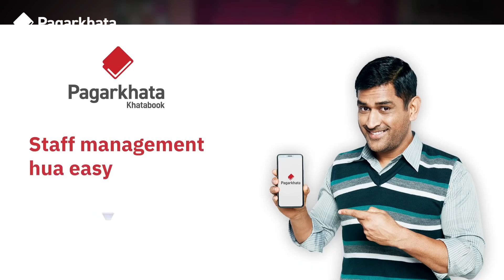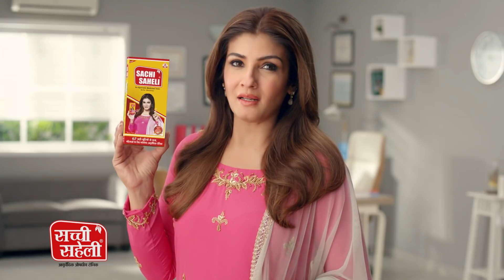COVID cases अचानक देश में फिर बढ़ने लगे हैं, नए Corona mutations से चिंता, Lockdown लगाना शुरू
Sachi Saheli- Sachi Saheli is a purely Ayurvedic medicinal tonic helpful in several body issues associated with woman's health. It is quite beneficial in problems like menstrual disorders, menopause, hormonal imbalance, irregular periods cycles, weakness, tiredness, back pain, abdominal cramps, stress and lack of appetite.

# Ayurvedaforwomenhealth # sachisaheli # ayurvedicmedicinaltonic # menstrualhealth

The Lallantop Show. 19 February 2021
In today's show, Saurabh Dwivedi discusses the rising COVID cases in the country. In last 24 hours, more than 13,193
new corona cased were registered in the country. Maharashtra has seen the new surge. More than 5000 new corona cases registered on Thursday in Maharashtra, after that state government issued some new directions to all districts. Partial lock down has been imposed in Yavatmal and Amarawati districts.

Edited By: Rakesh/Radhe